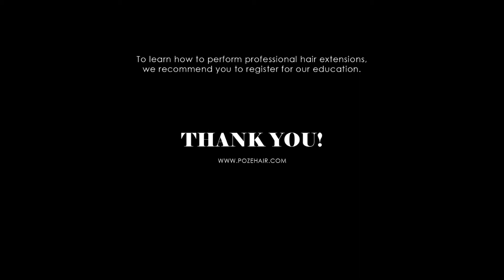POZE KERATIN EXTENSIONS / NAIL HAIR - STEP BY STEP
Poze Hair Extensions offers you premium keratin hair for professionals. See our step by step tutorial and learn how to make it correct for comfortable and glamorous results.

Don't miss our educations to become a professional Hair Extensions Artist.